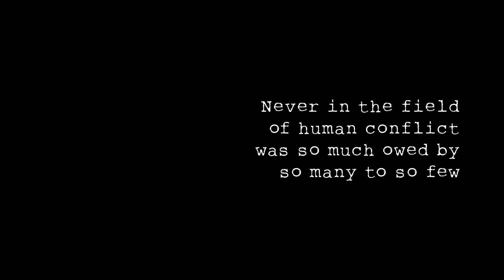Never was so much owed by so many to so few - Winston Churchill speech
A part of one of Churchill's iconic speeches.